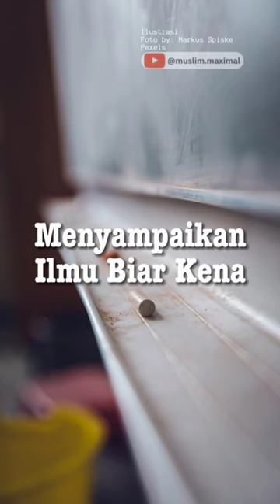Pentingnya Sampaikan Ilmu Sesuai Tingkat Pemahamannya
Pentingnya dalam menyampaikan ilmu agar tidak salah tafsir, termasuk dalam berdakwah
Dari Ali bin Abi Thalib Radhiyallahu ‘anhu, beliau berkata, “Bicaralah kepada orang lain sesuai dengan apa yang mereka pahami.” (HR. Bukhari).

Footage photo by:
Markus Spiske - Pexels
Alena Darmel - Pexels
Ahmet Polat - Pexels